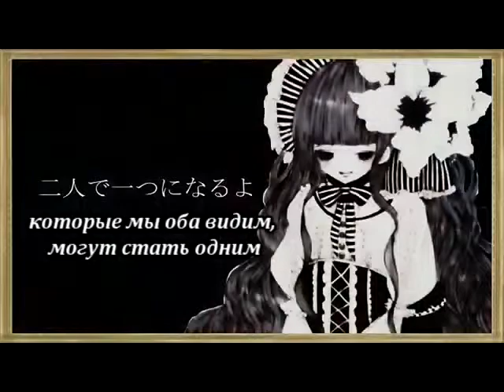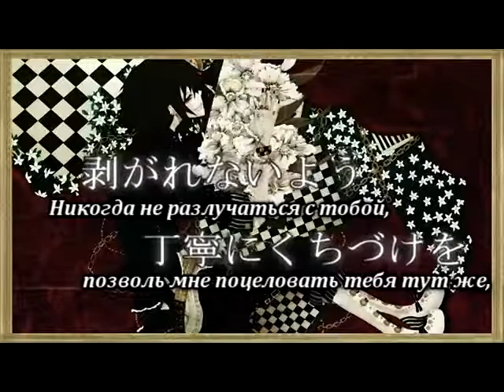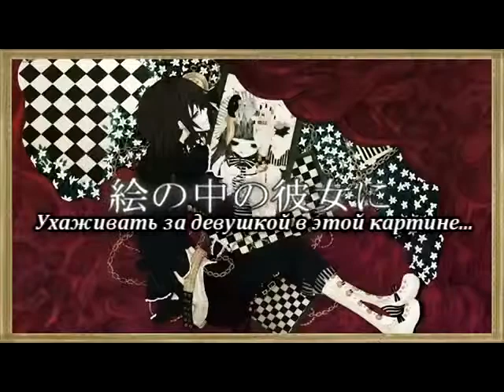GUMI - Cattleya (rus sub)